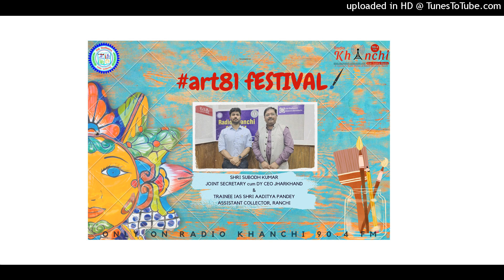RUBAROO-ART 81 JHARKHAND ELECTION COMMISSION